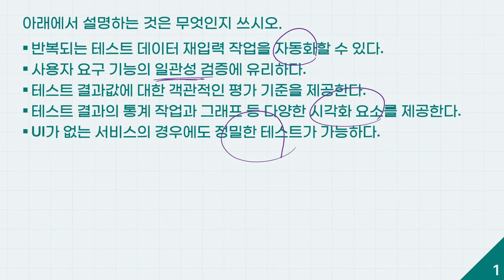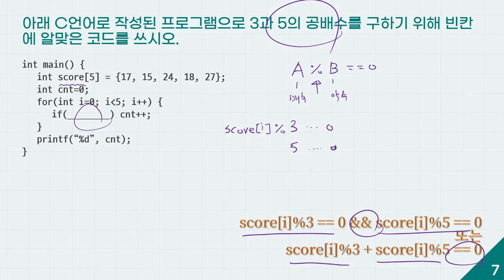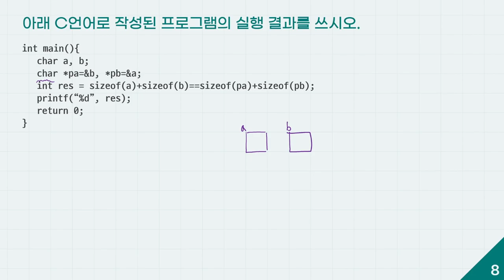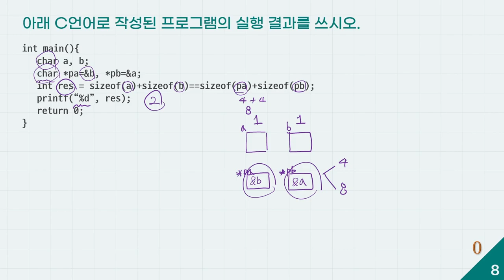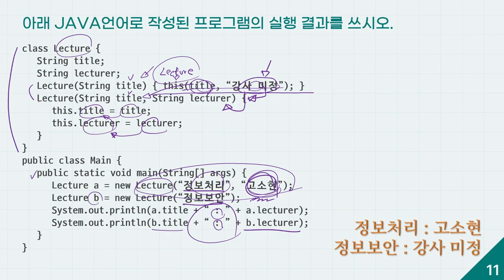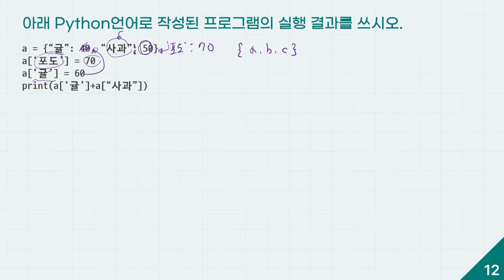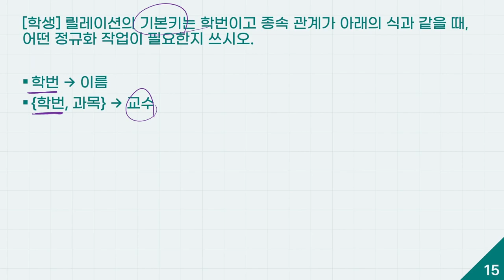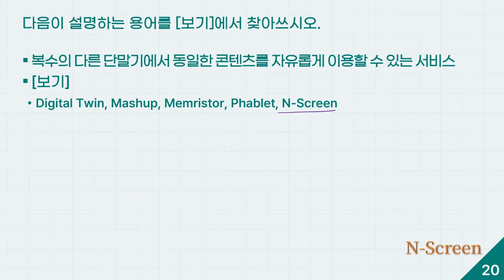[정보처리기사 실기 최신문제집] 모의고사 07회